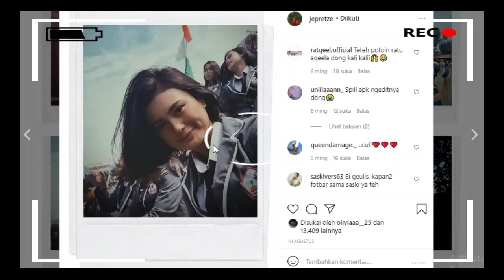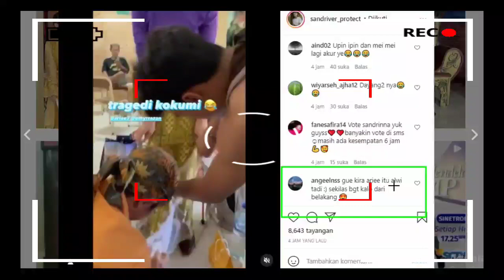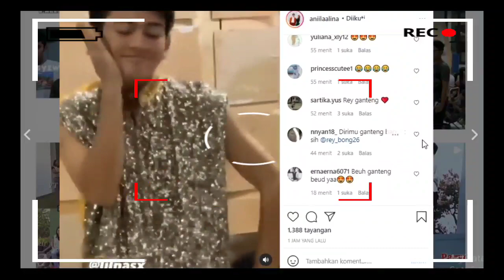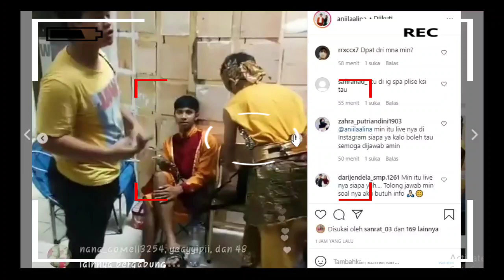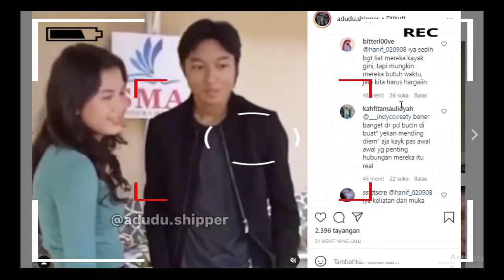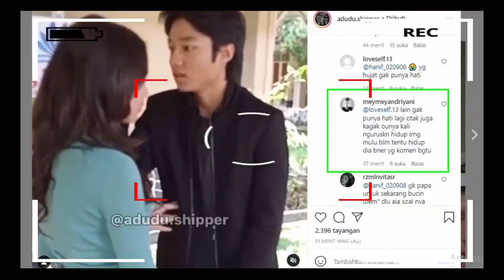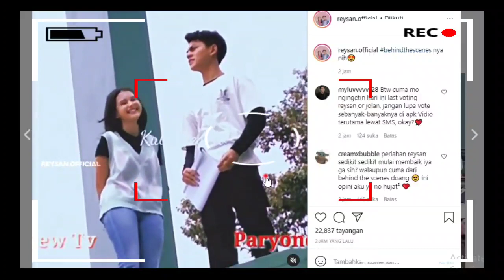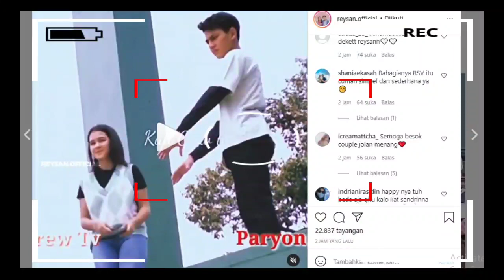Hebohh!!! Bukti Masih Sayang!!! 😍 Tiba2 Rey Bong Posting Hal Mengejutkan Ini Tentang Sandrinna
__SEKIAN & TERIMAKASIH___